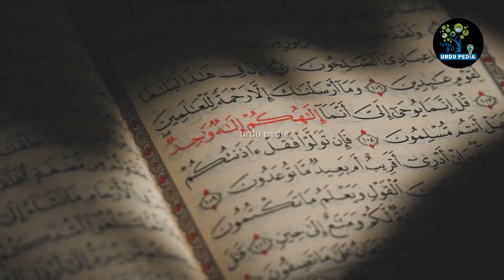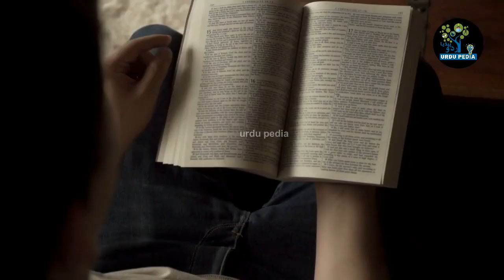Fasting In Different Religions Around World || Urdu Pedia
Today In This Video, we'll Tell you About